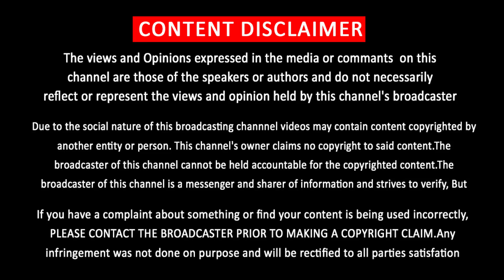வாரிசு படத்தில் மாஸாக பாடிய விஜய் – Vijay Sing Intro Song – Thaman – Varisu 1st Single New Update